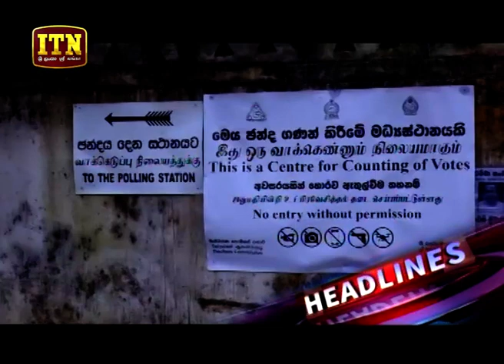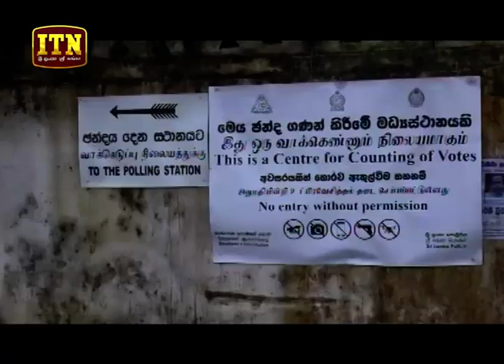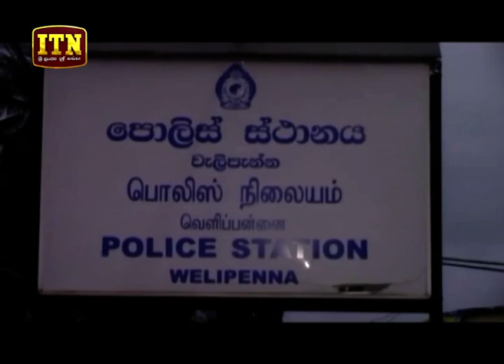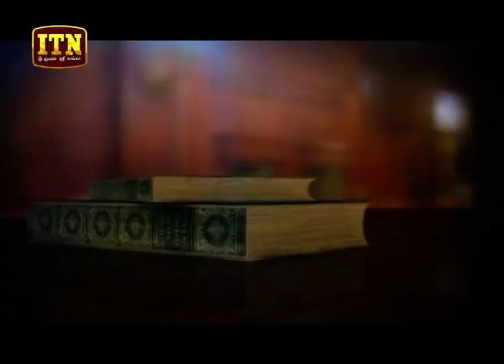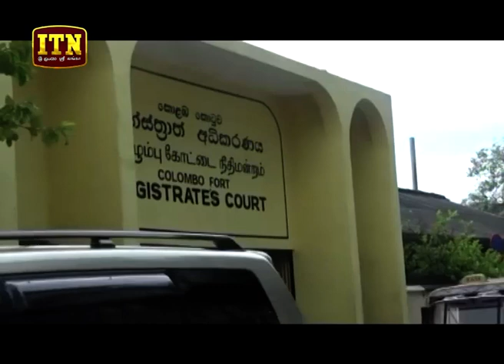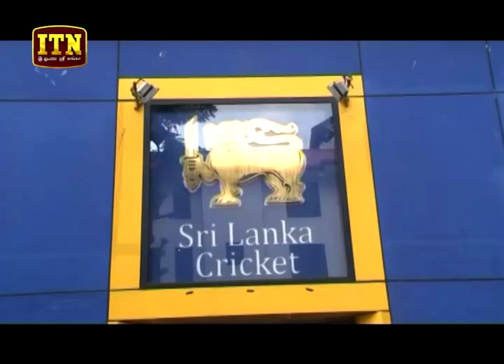ITN News 2019-10-11 | 06.30 PM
ITN News 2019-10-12 | 06.30 PM